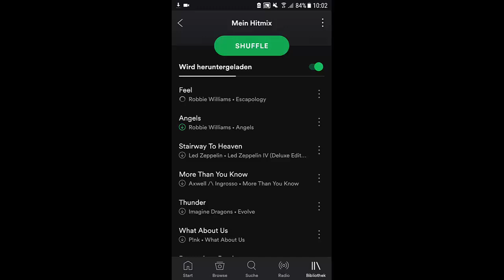Spotify Download: So hören Sie offline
Die Grundvoraussetzung für das Musik-Streaming stellt zwar das Internet dar, das bedeutet aber nicht, dass Sie ohne aktive Verbindung auf Ihre Lieblingssongs verzichten müssen. Spotify beispielsweise bietet Ihnen hierfür den Offline-Modus an: Sie laden Ihre Musik einfach im Voraus herunter und genießen Sie dann wo, und wann immer Sie wollen.
Folgendes Tutorial zeigt Ihnen wie es geht.